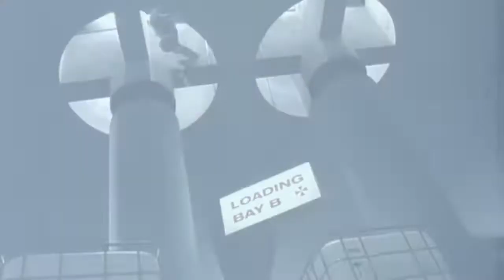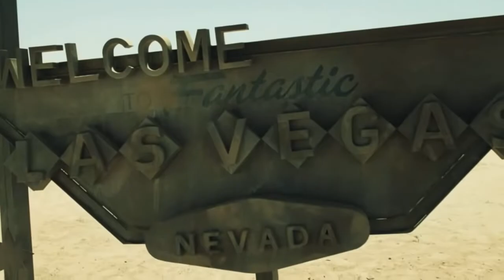Ranking the Resident Evil Movies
Welcome back to Reel Queer where this week I rank one of my favorite franchises. Which are your favorites?